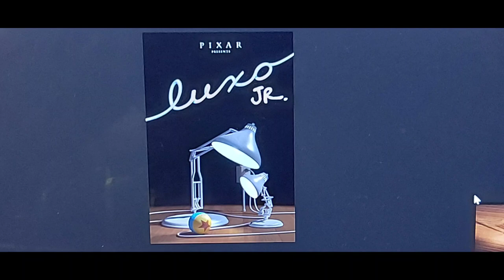Luxo Junior: Best Animated Short (OSCAR NOMINEE)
Right with Pixar's brand technology is an animated short named Luxo Jr., giving itself an Oscar nomination for Best Animated Short thanks to its computer animation by Ed Catmull.

The short's acclaim led to the titular desk lamp being the official mascot of Pixar Animation Studios.